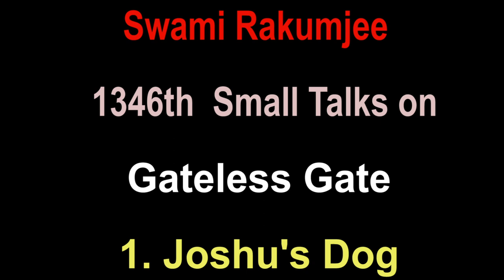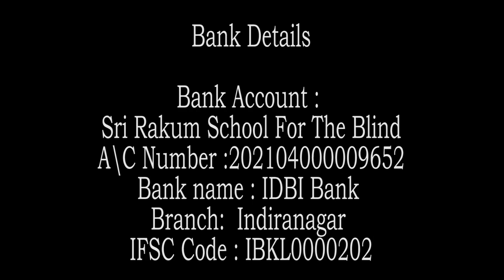Zen story : Gateless Gate - 1 /Joshu's Dog by Swami Rakumjee|1346th SD